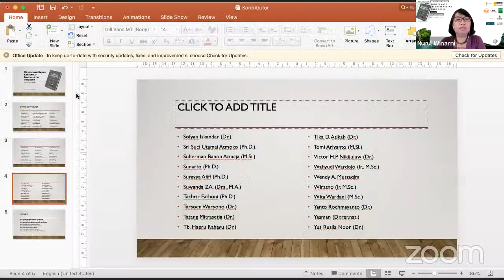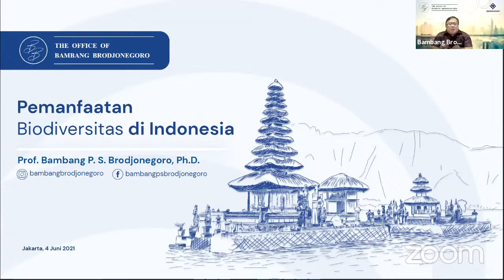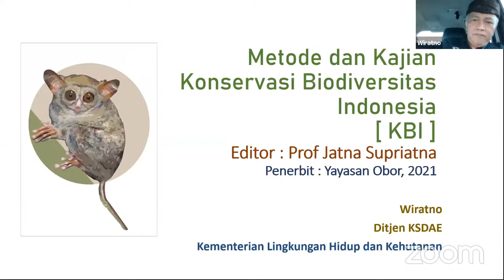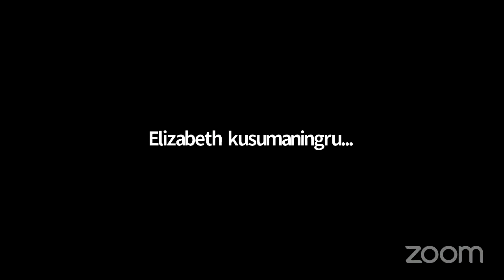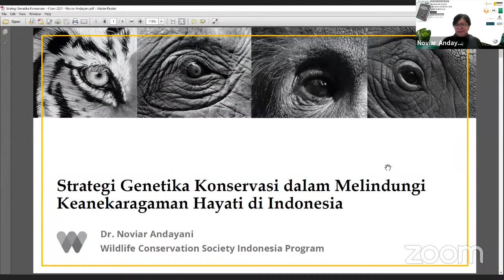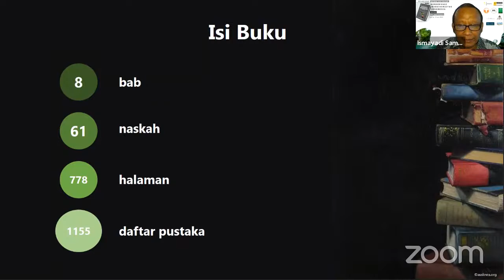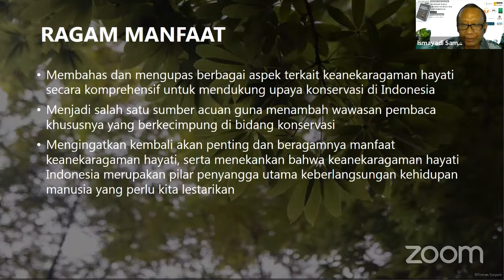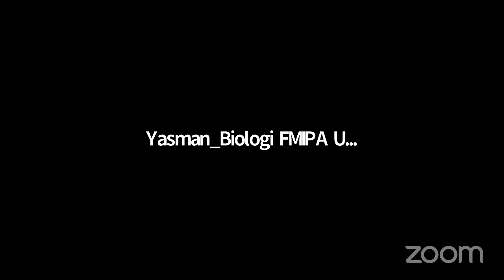Peluncuran Buku "Metode dan Kajian Konservasi Biodiversitas Indonesia"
Karya : Prof. Dr. Jatna Supriatna